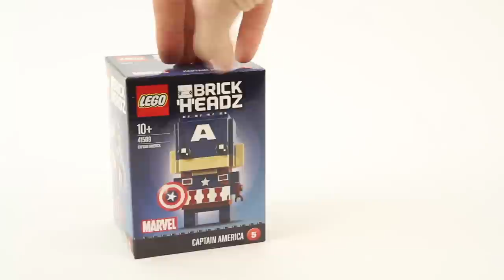Lego BrickHeadz 41589 Captain America - Lego Speed Build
New for March 2017, LEGO® BrickHeadz sets bring you a brand new way to collect, build and display iconic characters from your favorite movies, TV series, games and comics. This iconic Captain America BrickHeadz figure is fun to build using colorful LEGO System bricks that recreate all of his iconic details, including detailed costume with headgear. He also has a shield in hand and stands on a baseplate with series number and BrickHeadz icon for easy display. Add some fierce fighting pride to your home, office or anywhere you like.

Information:
Buildable Captain America LEGO® BrickHeadz figure features colorful and authentic detailing, BrickHeadz eyes, detachable shield, plus a display baseplate.
Each LEGO® BrickHeadz figure comes with its own buildable collector’s baseplate, featuring series number and BrickHeadz icon.
Have fun growing your LEGO® BrickHeadz collection with other classic characters, including 41590 Iron Man, 41591 Black Widow and 41592 The Hulk, from your favorite movies, TV series, games and comics.
Mash up your LEGO® BrickHeadz figures to create supercool hybrids or your own amazing characters.
Stands over 2” (7cm) tall without baseplate.
Baseplate measures over 1” (4cm) square and under 1” (1cm) high.